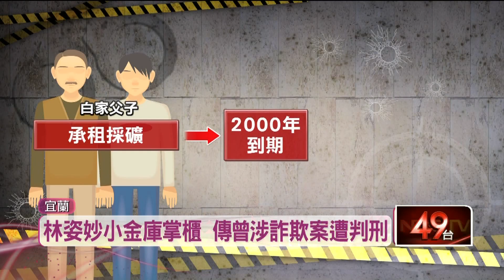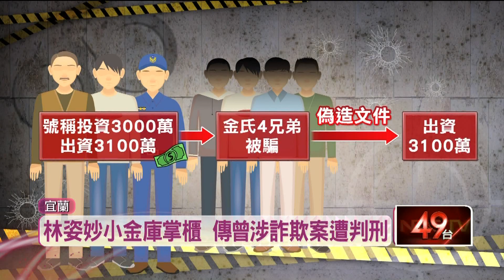又爆親信詐騙！ 林姿妙小金庫掌櫃傳捲入「礦場投資案」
宜蘭縣長林姿妙的親信許智信，先前被爆出詐財2億落跑，如今被逮收押，現在又爆出，林姿妙的另一親信，宜蘭縣工商策進會副總幹事白存玉，過去也捲入礦場投資詐騙案，手法幾乎如出一轍。